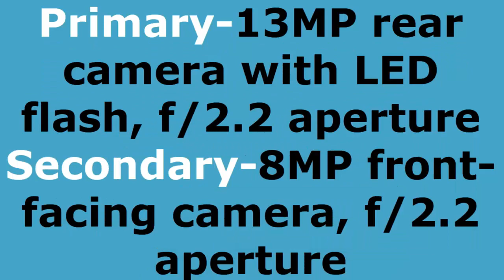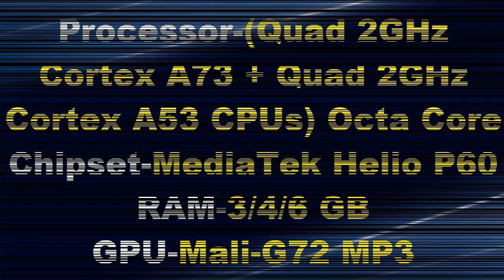OPPO Realme 1- It kill Redmi note 5 pro & asus M1 pro | Quick review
Earlier this month OPPO and Amazon India partnered to introduce the Realme smartphone brand, and it had promised it has launched the Realme 1 smartphone in the country. It packs a 6-inch FHD+ display with 1.98mm slim bezels on the sides and 84.8% screen-to-body ratio, but it doesn’t have a notch like the OPPO A3 that was introduced recently. It is powered by the MediaTek Helio P60 12nm SoC with up to 6GB of RAM and runs on Android 8.1 (Oreo) with ColorOS 5.0 on top.It has a 13-megapixel rear camera with LED and an 8-megapixel camera on the front. It has face unlock that can unlock the phone in 0.1 second, but doesn’t have a fingerprint sensor. The camera has AI stickers, AI beauty mode that learns and improves the beautification based on user preference and  AI real selfie that can recognize 296 recognition points based on sex, age, skin color, skin
tone/condition and precisely get your face information.It features a glossy back and a symmetrical design that makes the phone look like a diamond with each angle reflecting and shinning different black colors. It has dedicated dual SIM and microSD card slots with dual VoLTE support that lets you use 4G and VoLTE on both the SIMs and switch between them easily.It packs a 3410mAh battery that uses AI battery management that learns your patterns and habits over time and snoozes or closes inactive apps to save power. It promises 15 hours of battery life even with heavy use.The Realme 1 comes in  Moonlight silver and Diamond black colors, is priced at Rs. 8990 for the 3GB RAM with 32GB storage version, 4GB RAM with 64GB storage version costs Rs. 10990 and the top-end 6GB RAM with 128GB storage version costs Rs. 13,990. It also comes with free screen guard and case in the box.It will be available from Amazon.in starting from May 25th starting with 3GB and 6GB RAM versions and the 4GB RAM version will be available in June. At the launch the company said that the company has two R&D centres, two manufacturing plans and over 500 service centers across India and also promises 1-hour guaranteed service for most cases.